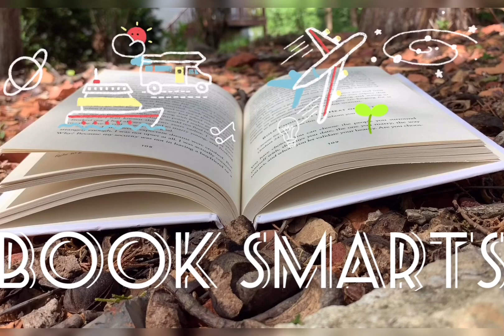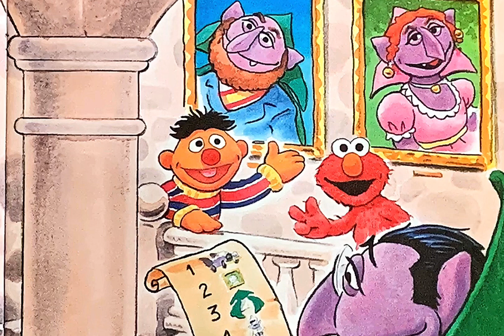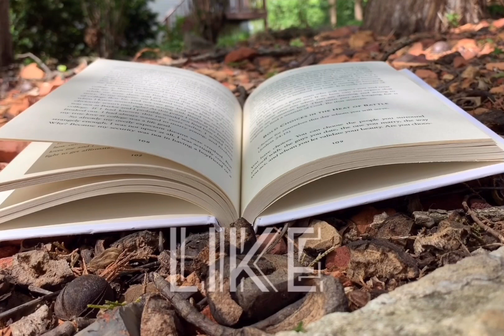Sesame Street The Count’s Castle